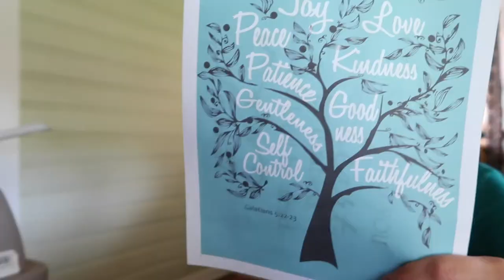Creating My New Recording Corner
Join me as I organize and decorate for my in-room corner studio! It is as easy as printing out motivational quotes and hanging Christmas lights. I could certainly use the motivation.